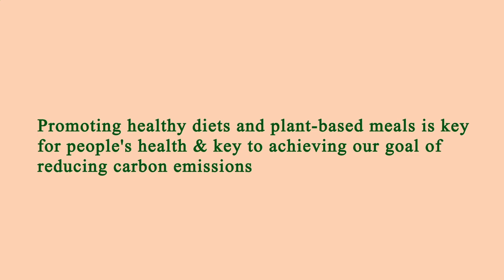Area Restaurant Near Me - Restaurant Area Near Me - Los Angeles 90005, Los Angeles County, CA, US